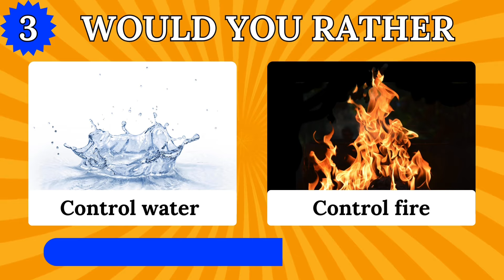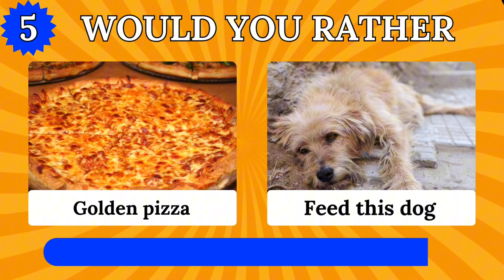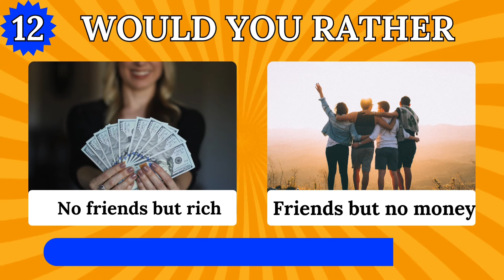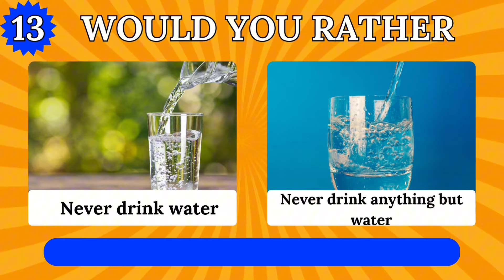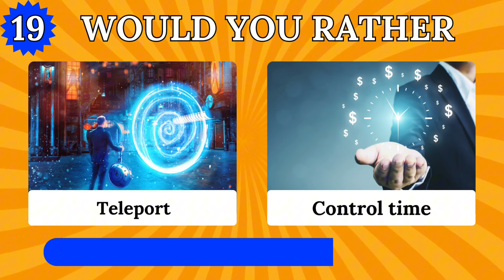Would You Rather...? Hardest Choices Ever! 😱 EXTREME Edition ⚠️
Hey, Welcome to QUIZ MYST! 🤗

Get ready for the ultimate 'Would You Rather' challenge!
In this video, we've curated the hardest choices ever, and you'll have to make some impossible decisions! 😱

From tricky moral dilemmas to mind-boggling hypothetical situations, we'll put your decision-making skills to the test!❤️

Watch until the end to see how your choices compare to others!